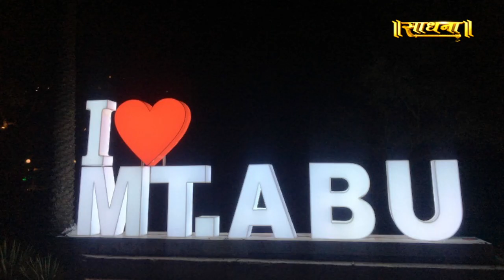सावन में जरूर करें इस मंदिर के दर्शन | Sadhna TV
Thanks.